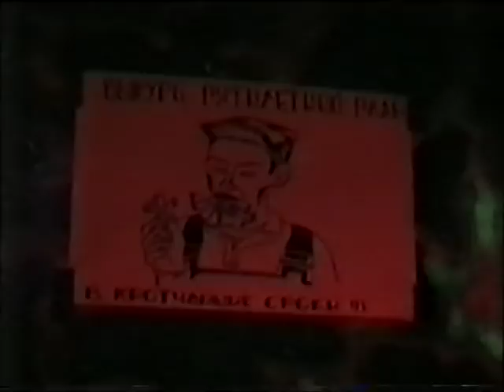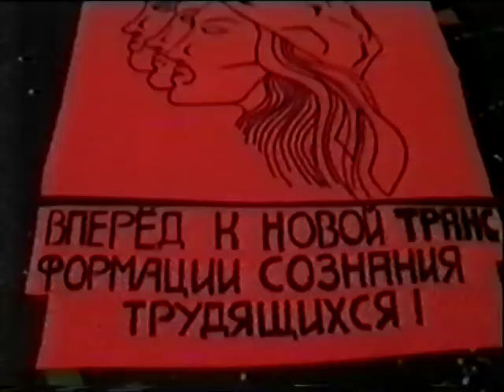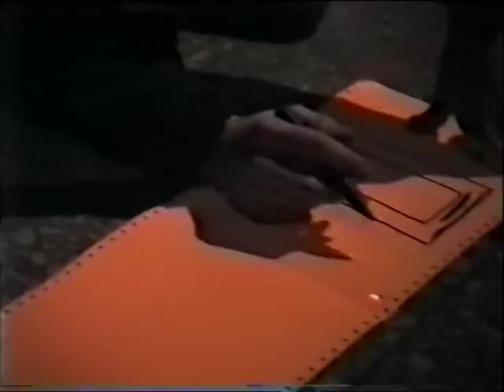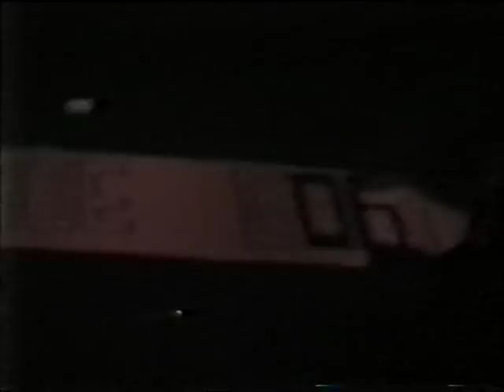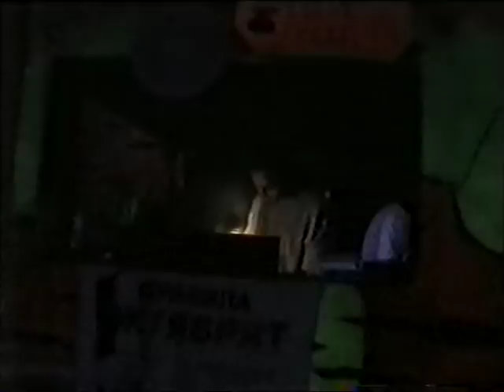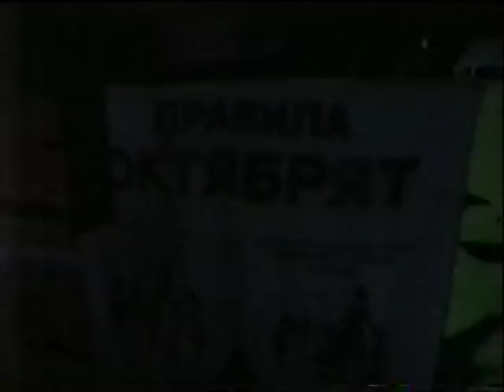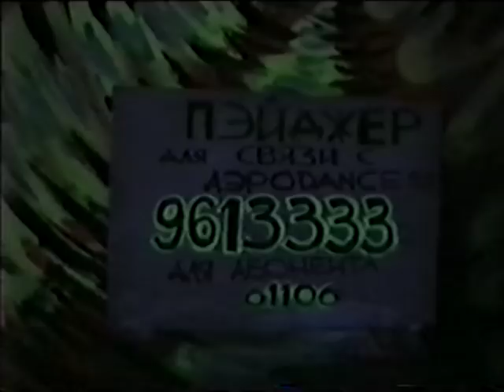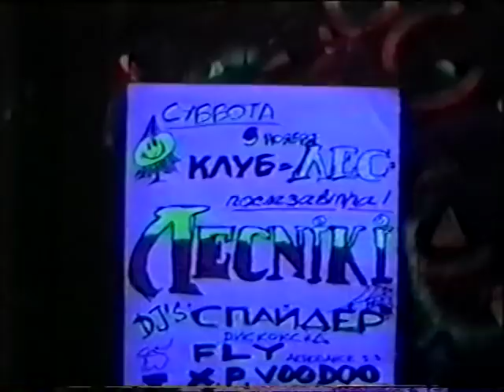Less Club Moscow 1996 pt.2. DJs: XP Voodoo, Gabriel, Amrit, Yaniv. Рэйв Орбита 90е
Cъемки 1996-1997гг, Запиленный винил в МДМ, 2 Пати в Лессе.
Оцифровано с VHS кассеты на DVD рекордер Pioneer в 2005г.
DJ's XPVoodoo, Gabriel, Tomas 303, Yaniv, Amrit etc.